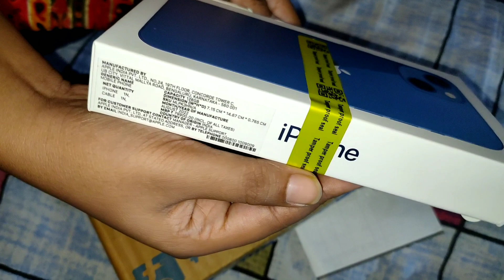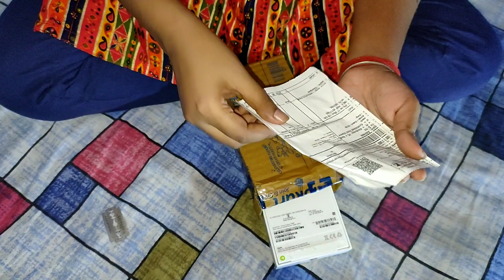iphone13 Unboxing| Flipkart 2k22 BBD sale#iphone13unboxing#flipkartbigbillionday#bigbilliondays2k22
Iphone 13 Unboxing |Flipkart BBD

Hey guys
this is Apple Iphone 13(128)GB unboxing video. This iphone 13  blue colour varient. I ordered this Flipkart BBD 2022.